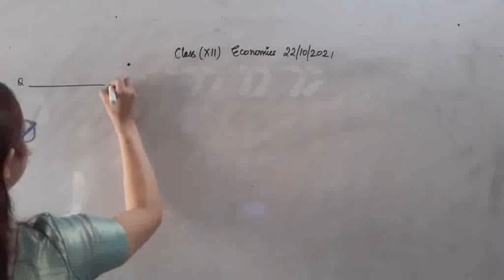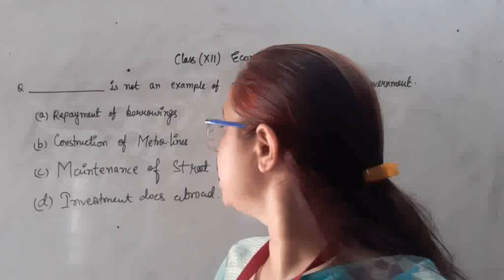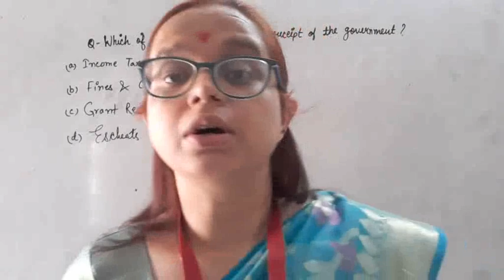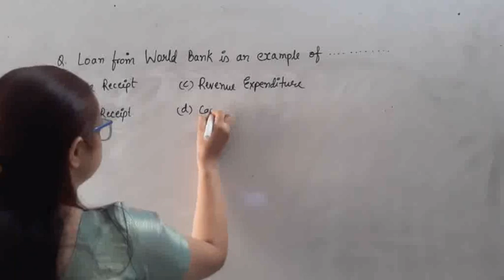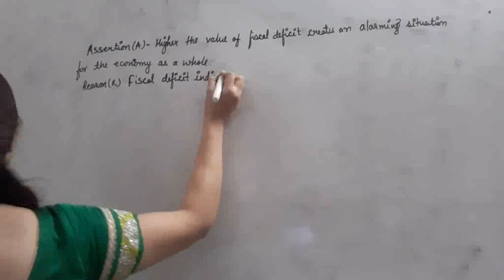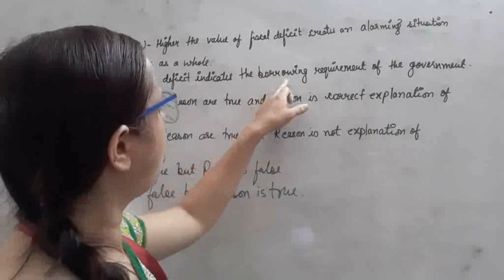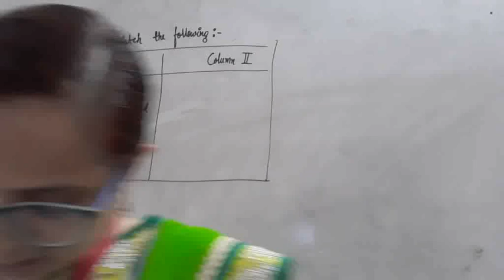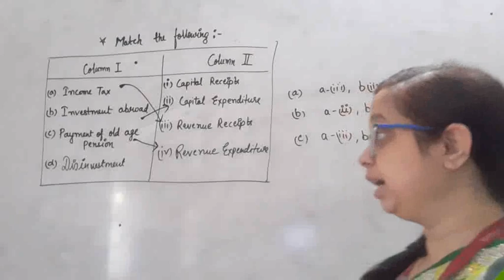Class XII B Economics 23 10 2021 by Ms Nikita Singh